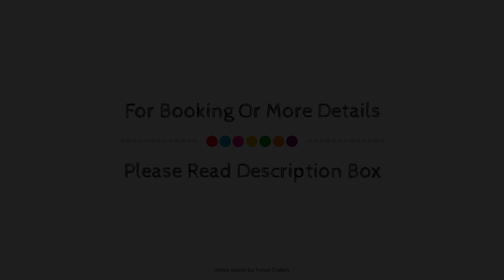Agva Stone House Boutique, Sile, Turkey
Searching For
1. Agva Stone House Boutique - Sile
2. Agva Stone House Boutique - Sile Virtual Tour
3. Agva Stone House Boutique - Sile Rooms
4. Agva Stone House Boutique - Sile Amenities
5. Agva Stone House Boutique - Sile Videos
6. Agva Stone House Boutique - Sile Offers
7. Agva Stone House Boutique - Sile Deals
Audio Credit:
Track Title: Reasons To Hope
Artist: Reed Mathis